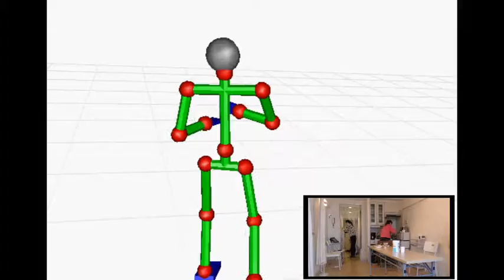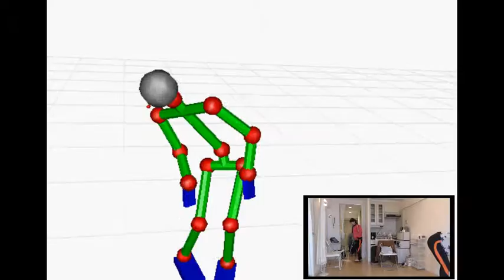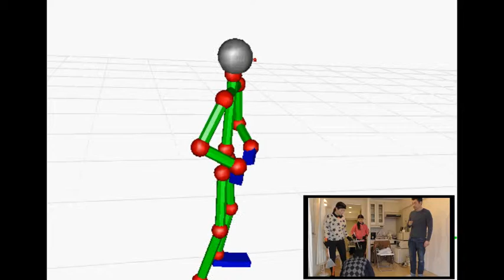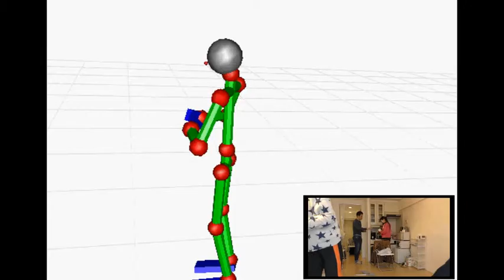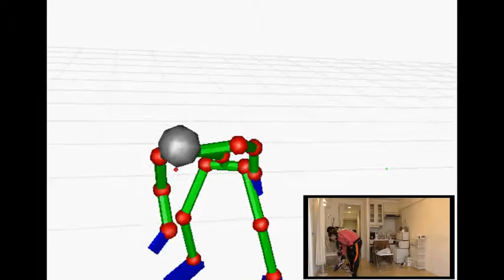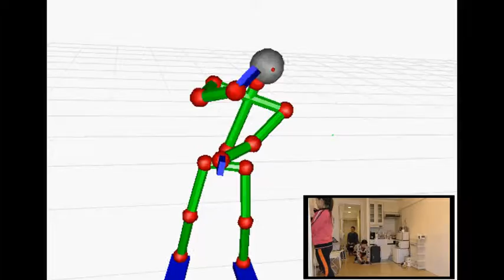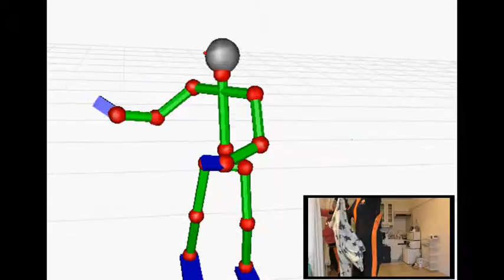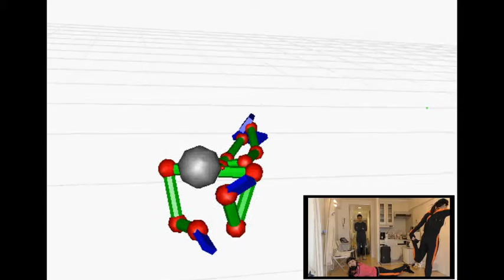ST20160328 cap022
Description